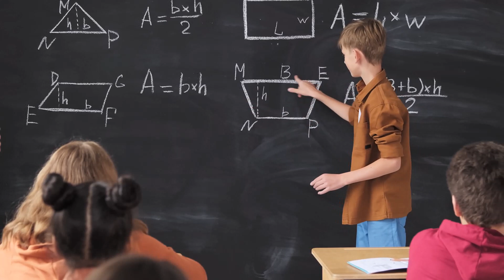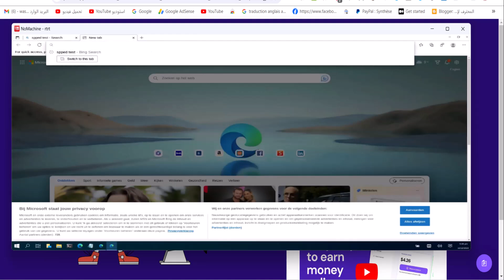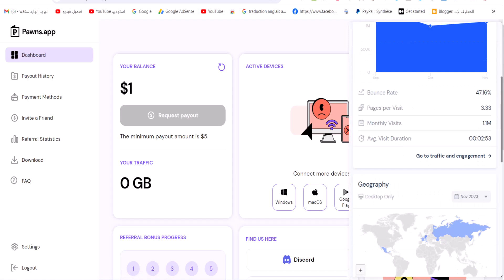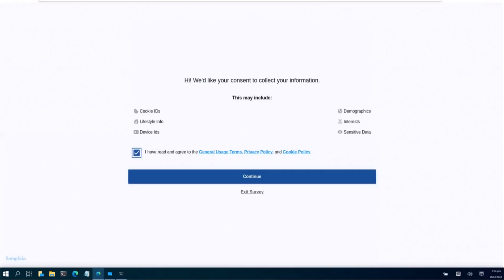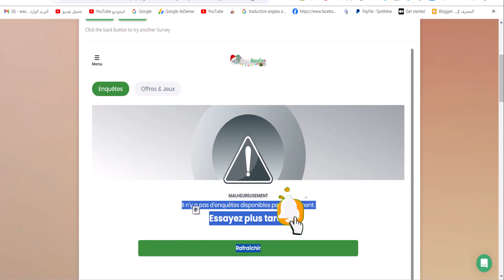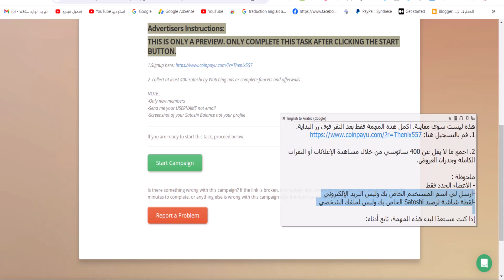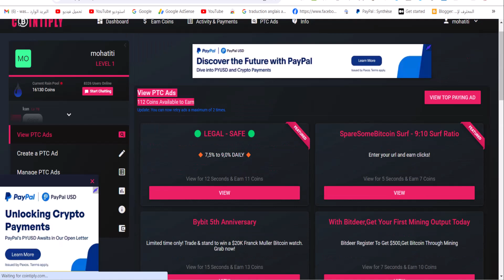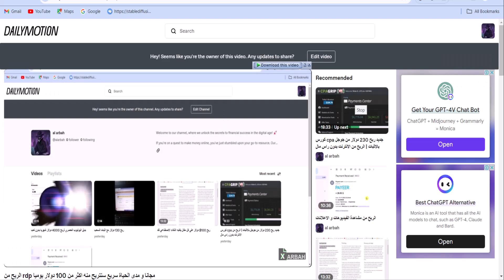سارع لربح 50$ دولار كل يوم من مشاهدة الاعلانات بدون راس مال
سارع لربح 50$ دولار كل يوم من مشاهدة الاعلانات بدون راس مال - ربح 50 دولار على كل تسجيل | الربح من الانترنت للمبتدئين بدون راس مال - كيفية الربح من الانترنت بدون راس مال مبلغ يصلح الي 20 دولار يوميا ربح المال من الانترنت عبر افضل مواقع الربح من الانترنت بدون مجهود و شرح cpa .

تجربتى الكاملة فى الربح من مشاهدة الاعلانات 508 دولار فى 10 يام فقط من موقع serfclick / التقييم الكامل لموقع serfclick  للربح من مشاهدة الاعلانات .

للمبتدئين شرح افضل موقع لربح 5 دولار كل يوم من مشاهدة الاعلانات فقط | الربح من الانترنت 2024..
ربح 50 دولار على كل تسجيل | الربح من الانترنت للمبتدئين بدون راس مال - كيفية الربح من الانترنت بدون راس مال مبلغ يصلح الي 20 دولار يوميا ربح المال من الانترنت عبر افضل مواقع الربح من الانترنت بدون مجهود و شرح cpa .